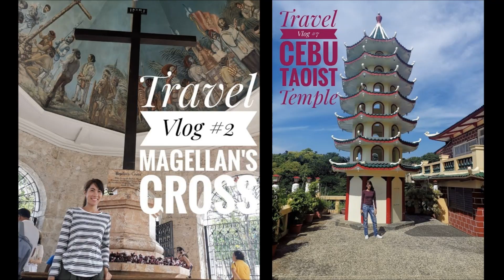Crescent Moon Café and Studio Pottery - Antipolo City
Crescent Moon Café and Studio Pottery is a Southeast Asian restaurant, pottery store, and art space. it is located at Sapang Buho Rd. Brgy. Dalig, Antipolo City. Join us as we dine in this beautiful resto.

? Follow William Ekh
? Follow Alexa Lusader